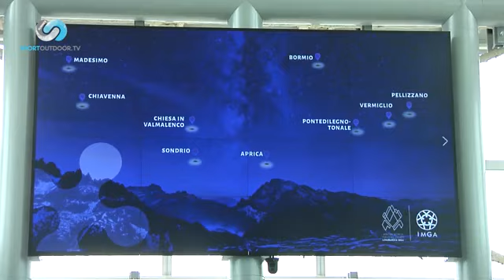HARD TREK ep 07 - Presentazione dell’WWMG Lombardia 2024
La puntata 07 di HARD TREK è la presentazione dell’WWMG Lombardia 2024, I World Winter Master Games in calendario a Gennaio 2024 tra Lombardia e Trentino.